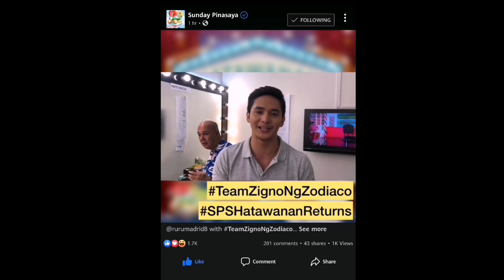WEEKLY WINNER @ SUNDAY PINASAYA!! ZIGNO NG ZODIACO VLOGS EPISODE #3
OHOY KATURON ANONG GINAGAWA MO DITO?!
MANUOD KA SA TAAS!
SUNDAY PINASAYA SPECIAL YAN OH!